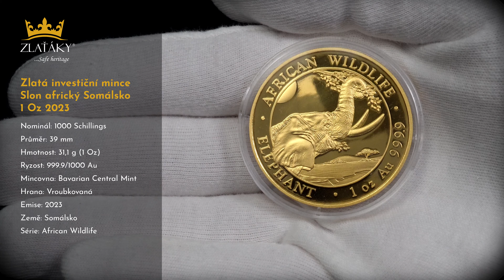Zlatá investiční mince Slon africký Somálsko 1 Oz 2023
Slon africký Somálsko 1 Oz 2023

Emise: 2023
Mincovna: Bavarian Central Mint
Průměr: 39 mm
Série: African Wildlife
Hrana: Vroubkovaná
Hmotnost: 31,1 g (1 Oz)
Nominál: 1000 Schillings
Ryzost: 999.9/1000 Au
Země původu: Somálsko